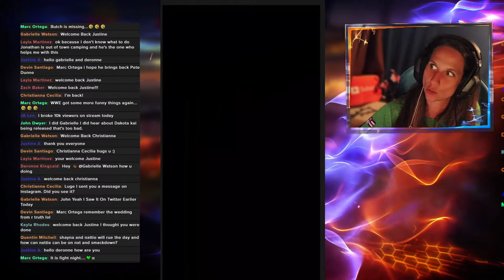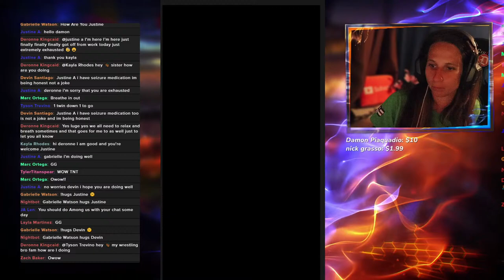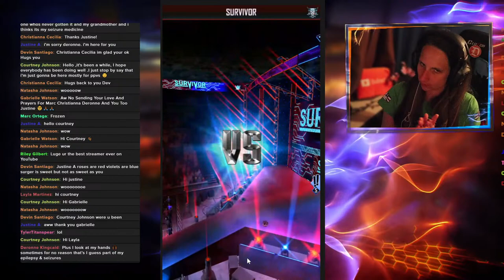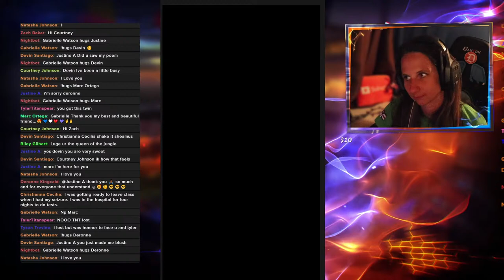Friday Night Smackdown + WWE 2K22 & Games!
Hi!